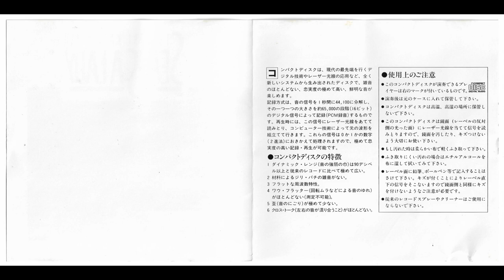The Bass Battle 'Chako'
The Bass Battle from Toshiki Kadomatsu's album called "Sea Is A Lady".